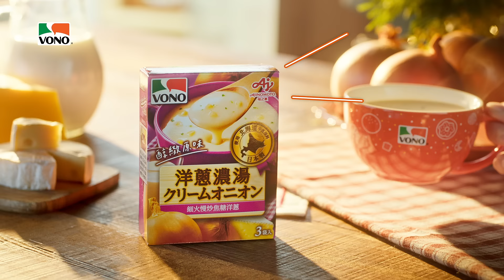「VONO®」濃湯- 洋蔥篇 細火慢炒自然鮮甜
選用風味飽滿豐富的棕黃色洋蔥🧅
細火慢炒成柔軟的焦糖洋蔥，風味自然鮮甜
搭配起司與北海道牛乳等多種食材
煨煮出醇厚細緻的美味濃湯

以♨️熱水快速沖泡15秒即可品嚐
開啟優雅慢活的一天，為精緻生活做準備

歡迎至全台各大通路皆有販售，家樂福、大潤發、愛買及全聯等還有暖心優惠喔! 或至momo、PChome及台灣味之素線上購還有獨家會員優惠